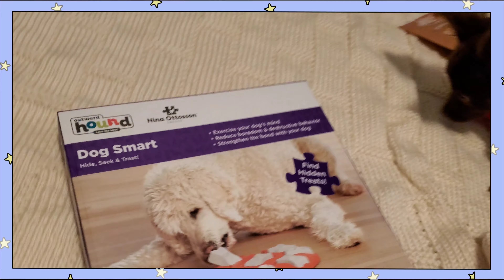천재견 테스트/아마존 강아지장난감/성공?실패?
오늘은 순대랑 호두랑 유명했던 천재견 테스트를 해볼꺼에요♡
기대하진 않았지만 의외로 재미있는 부분도 있으니 끝까지 영상 봐주시는거 잊지마세요~ 과연 누가 천재견이 되었을까요??
저도 지켜보면서 얼마나~ 긴장햇는지 몰라요^^

좋아요 구독 알림은 필수♡

이름: 호두🤴
종류: 포메라니안
성별: 남아
나이: 4살

이름: 순대👸
종류: 장모치와와
성별: 여아
나이: 5개월

Name: Hodu🤴
Breed: Pomeranian
Age: 4 yrs old

Name: Sundae👸
Breed: Long haired Chihuahua
Age: 5 months